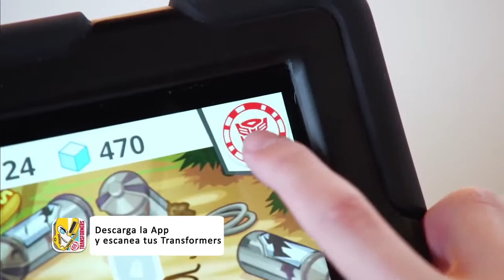Transformers España Demostración Figuras 1 y 3 Pasos Mágicos y Warriors